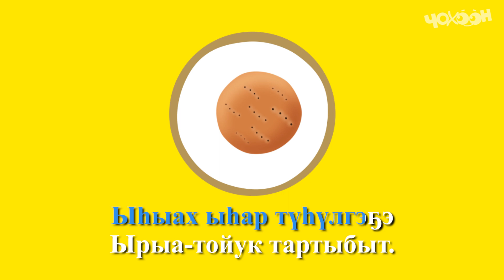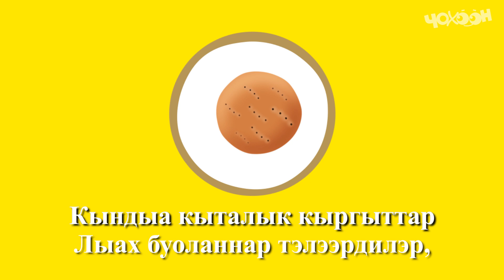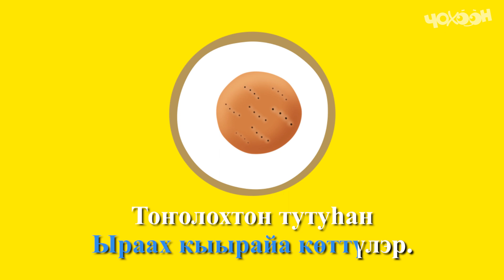КАРАОКЕ | Самаан сайын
Самаан сайыны уруйдаан бу ырыаны ыллыаҕыҥ! | Самаансайын" Анна Белолюбская тыл., Егор Неустроев - Тулуйхан муз.. "Тулуйхан" ырыастудиятатолорор